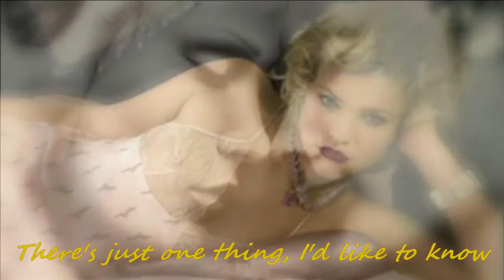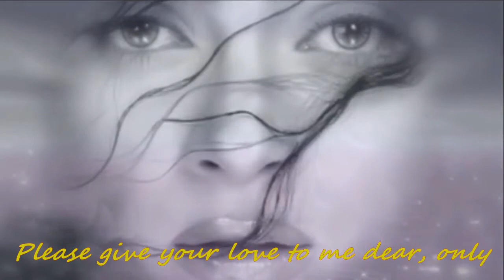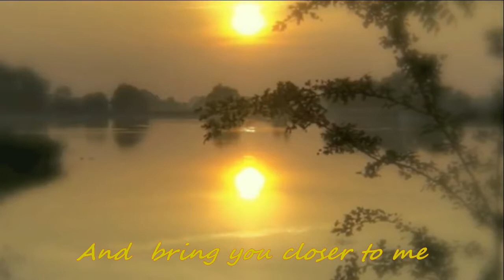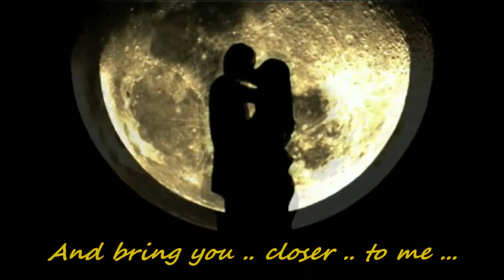Good Night My Love - GiTo ( Lou Rawls )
Welcome to my World of Songs:
A TERATAK Studio's recording of me singing and feel free to enjoy my selection of Songs that I chose for your listening and viewing pleasure... Thanks to you, my family, frenz and fly by viewers for being so supportive...GodBless!